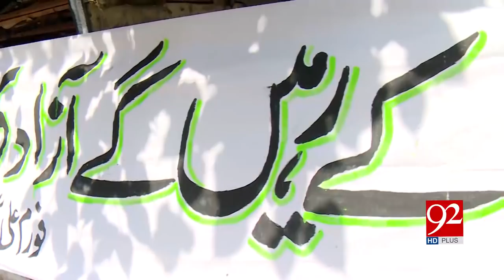Multan | Meet 55 years old painter Muhammad Usman | 25 Oct 2018 | 92NewsHD